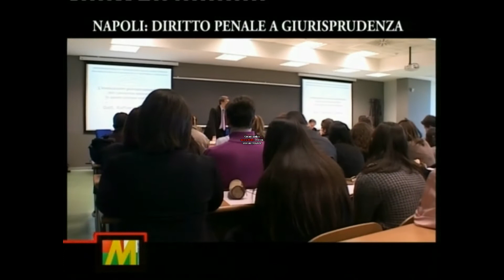ITALIAMIA: MAGAZINE CONCORSO ESTERNO - INTERVISTA A RAFFAELE CANTONE